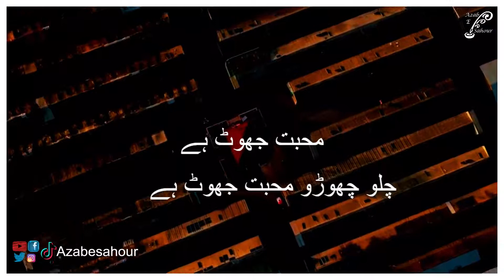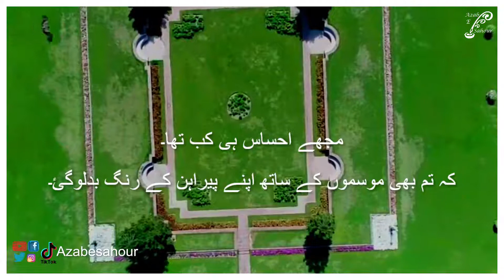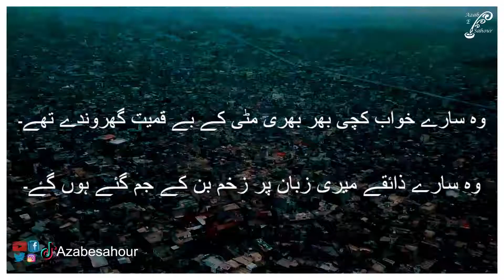Best Urdu/Hindi poetry || Hindi/ Urdu ghazals || Video by Azab e Sahour collection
Best poetry collection by "Azab e sahour"
(Romantic and Sad Urdu Ghazals and Poetry)
(A large collection of Sad, Romantic Poetry and Ghazals)
We deeply express our feelings, emotions, sentiments though our poetry. We are working to improve it day by day. Urdu/ Hindi poetry have a deep impact on cultural and social life of people.
Voice By: Husn e Ahmed.
Edit By: Qamar Zaman
Producer: Azab e Sahour
Label: Azab e Sahour✅
Production: Qamar Zaman
Uploaded By: Azab e sahour   (Youtube studio)
● Note: All ©Copyrights  Are Reserved By Azab e Sahour. If AnyOne  Will Try To Use Our Content Then They Will Face a strike In That Case.
We Are Constantly Working Hard On Making The  ''Azab e Sahour'' Better &  More Entertaining For You. We Need Your Constant Support To Get Going. We Would Love To Hear From You.